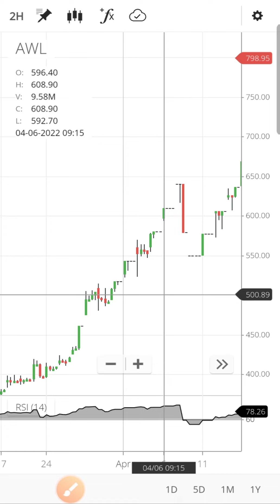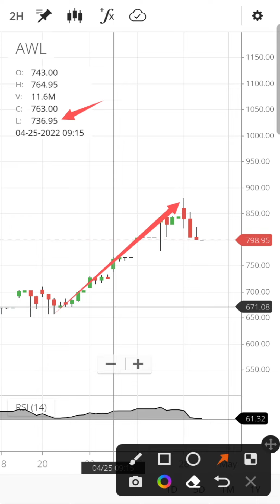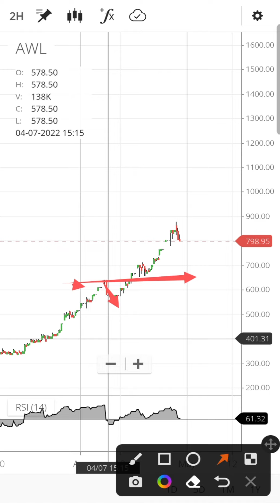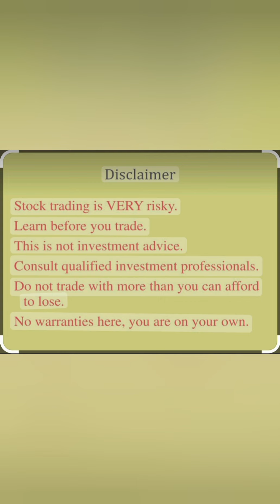Adani wilmar share latest news today | AWL share price target | Adani wilmar share analysis